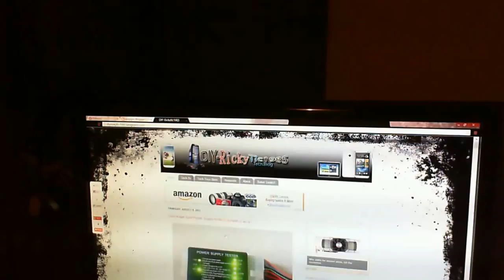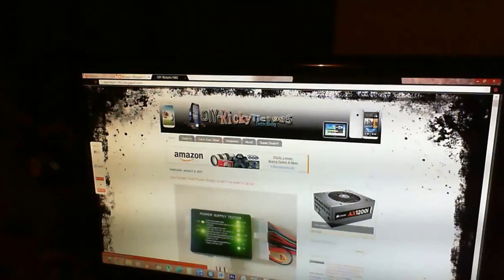How to fully test your power supply to solve PC power issues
Learn how to Jump start your Power supply and test it fully to see if its delivering efficient power to your pricey components. This will help with trouble shooting issues where your PC is not booting or crashing components that are not getting enough power from the power supply unit.

How to select a power supply and calculate your power needs article